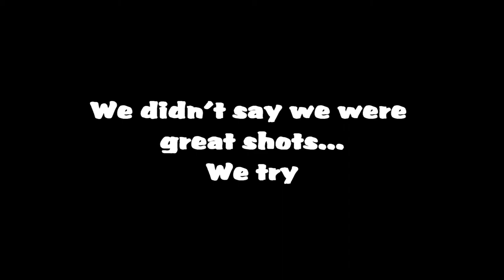goose hunting jersey duckmen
Here is a little teaser video of our upcoming 2010 jersey hunting video.Thisn is early goose season, we made it out only a few times and shot a few birds and video. Enjoy!